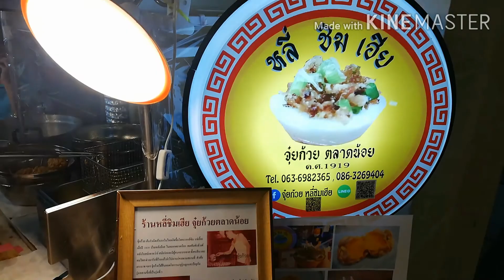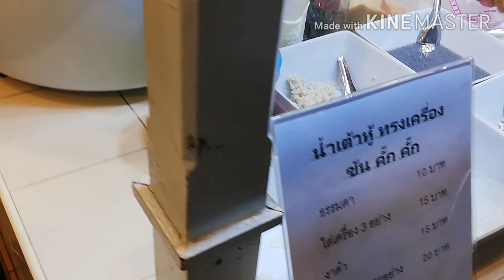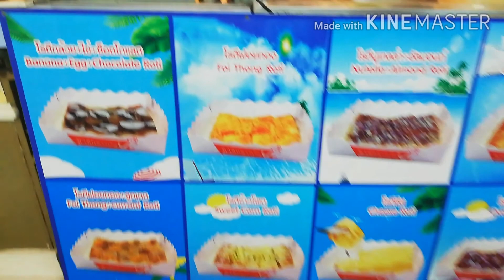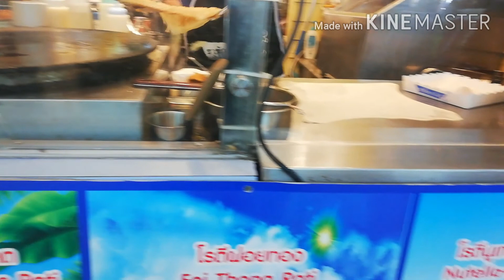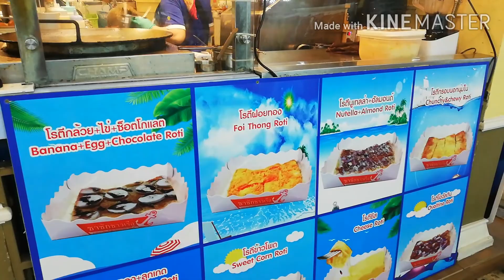อาหาร ขนม ดิโอลด์สยาม The Old Siam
ของกิน อาหาร ขนม
TheOldSiam Bangkok
*** กดติดตาม กดกระดิ่ง กดไลค์ กดแชร์ เพื่อรับชมคลิปใหม่ๆ และเป็นกำลังใจให้ด้วยนะคะ ขอบคุณค่ะ ^ ^ ***

ขนมถ้วย เทคนิคนึ่งพร้อมกัน 3 ชั้น